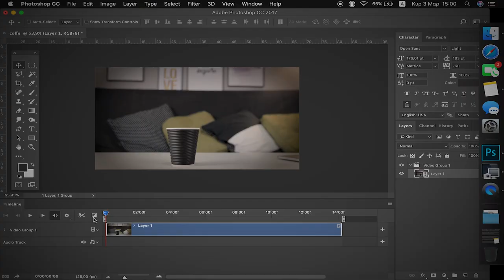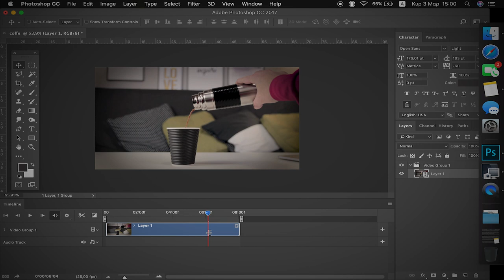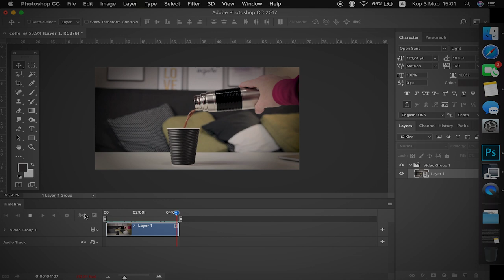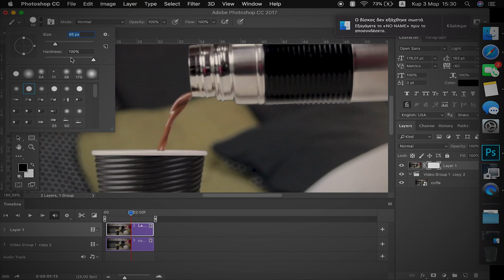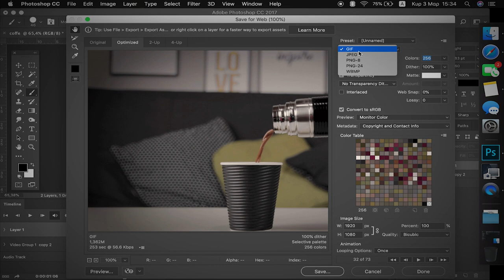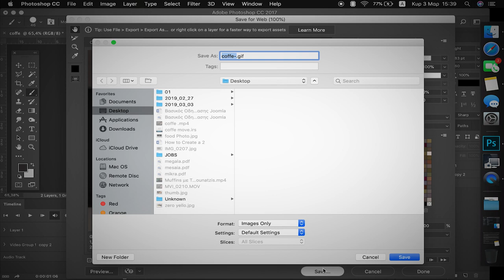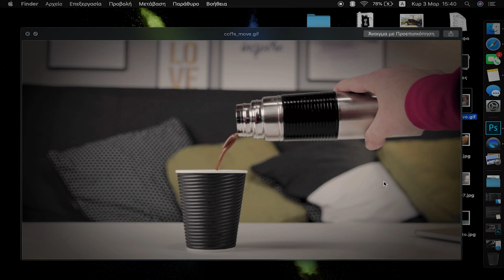Κερνάω καφέ | με καινούργια τεχνική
Αν είσαι απο αυτούς που διαβάζουν την ΠΕΡΙΓΡΑΦΗ, καλησπέρα καλησπέρα και καλώς ήρθες σε ένα ακόμα βίντεο, σε αυτό το βίντεο θα δεις, μια καινούργια τεχνική στην φωτογραφία ίσως και βίντεο, βασικά και τα δύο, πολλά είδες εδώ αντε πάνω τώρα, δες το καλά, και μην ξεχάσεις SUBSCRIBE και ένα LIKE να γίνεις και εσύ μέλος τις ομάδας, και εννοείτε καμπανάκι για να μην χάνεις βίντεο

Φιλάκια.

Εξοπλισμός :
Κάμερα : Canon EOS 600D - Canon EOS 50D - Sony a58
Lens: Canon 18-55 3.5 - Sigma 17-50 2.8f _Sigma 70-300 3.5f
Drone: DJI Mavic Air
Μοντάζ : Final Cut PRO - Premiere- After Effect - Illustrator - photoshop - Da Vinci
Μικρόφωνο : RODE GO